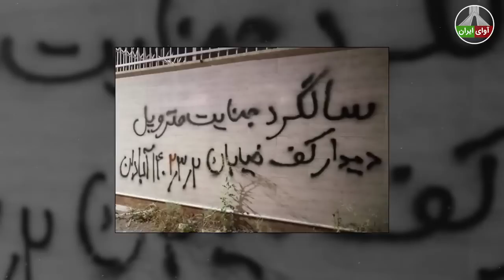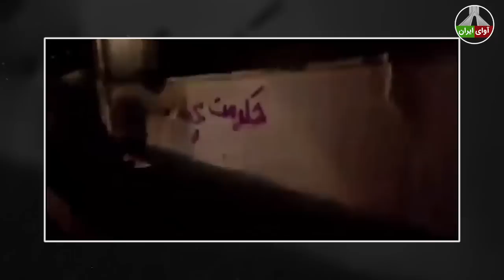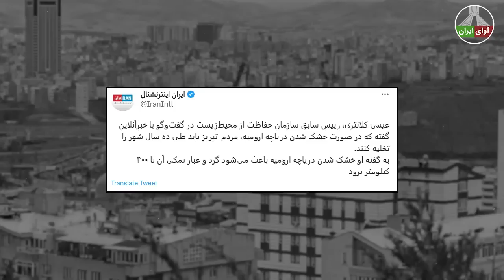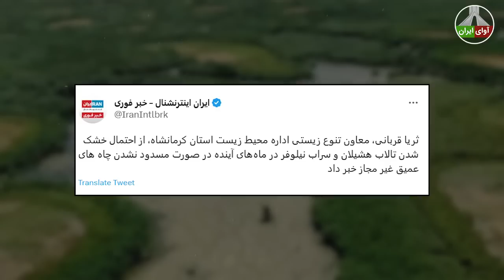افزایش مبارزات پارتیزانی با رژیم: هشدار روزنامه حکومتی به خامنه ای